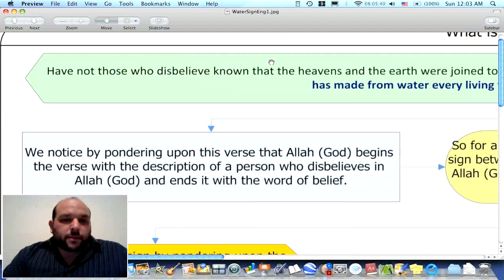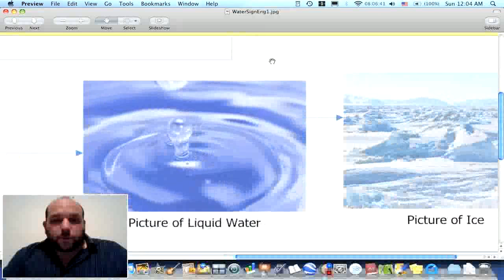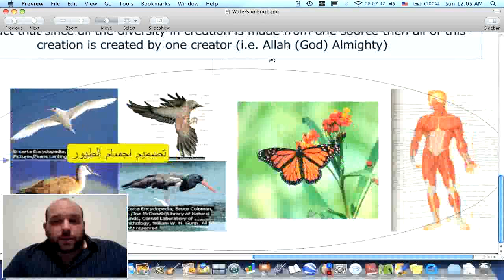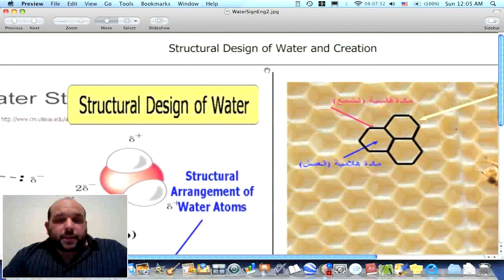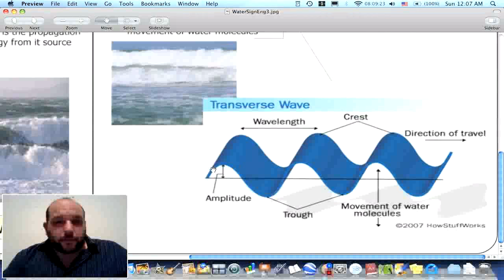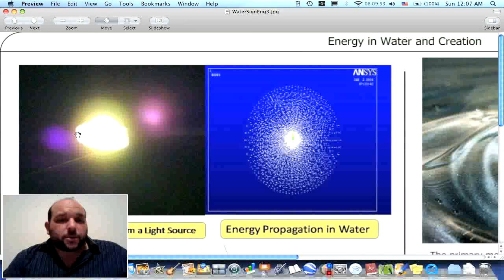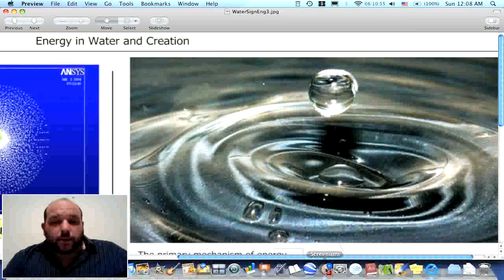The Miracle in Water - Explanatory Diagram